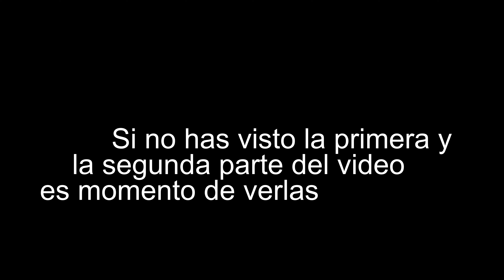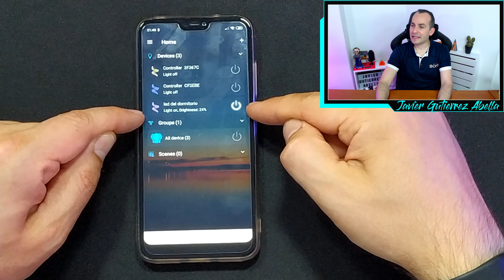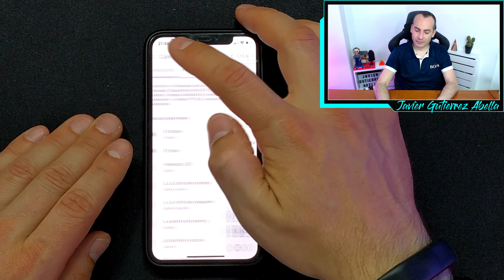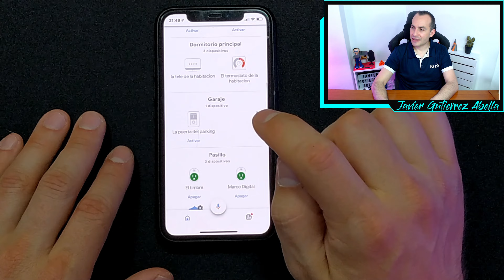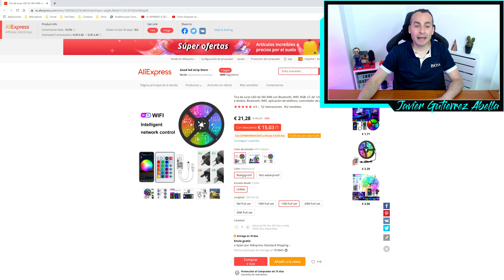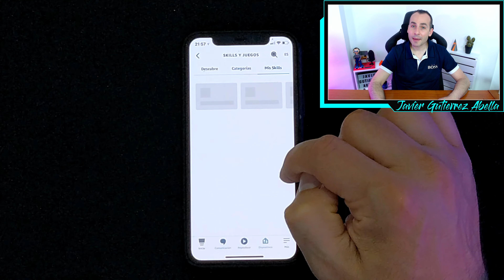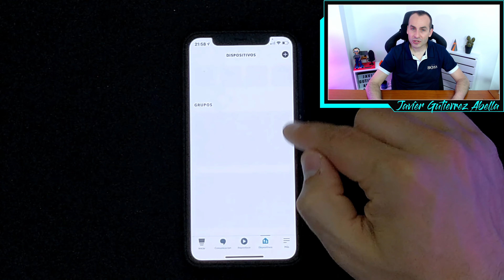Instalación TIRA LED con WIFI y control desde MOVIL [3/3]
Enseñamos como montar en tu domicilio una tira de led domótica conectada a la wifi de tu domicilio y control con el móvil. Una tira led de colores con la que podemos elegir entre cientos de hambientes diferentes. Con control por voz con el asistente de amazon y de google.

Si adquieres este producto desde este link de Aliexpress el canal recibe una ayuda

Proyecto Monitorización de niños para detección de deficiencias cognitivas y físicas

Placa Base: Dual Socket X79
Memoria RAM: 128GB DDR3 1866Mhz
Monitor 1: 28 pulgadas 4K 60 FPS HDR 1mseg BENQ por Display Port
Monitor 2: 22 pulgadas FULL HD SAMSUNG por DVI
Monitor 5: 13 pulgadas FULL HD OKI por HDMI
Cámara Vertical: Xiaomi Redmi Note 8T 4K con APP iVcam por cable USB
Cámara Inalámbrica: Apple iPhone 11 Pro con APP iVcam por WIFI
Selector de escenas: El gato stream deck mini por cable USB
Internet: 1000/1000 mbps con 11ms de ping